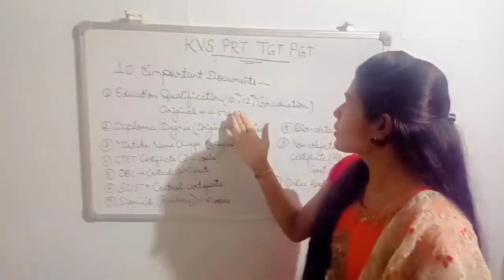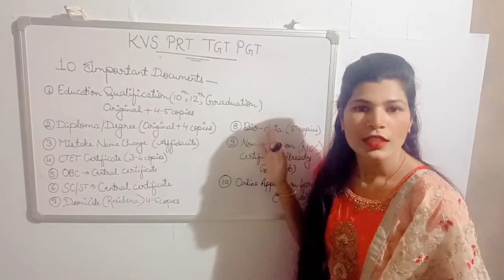kvs important 1O documents for TGT PGT and PRT